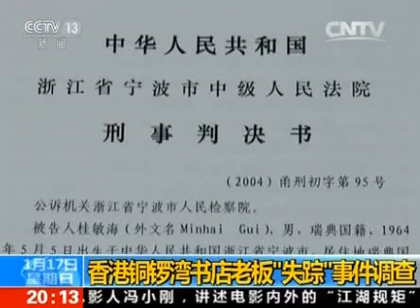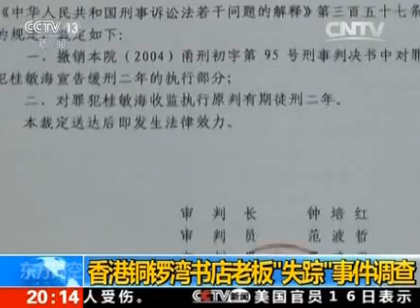CCTV Gui Minhai report